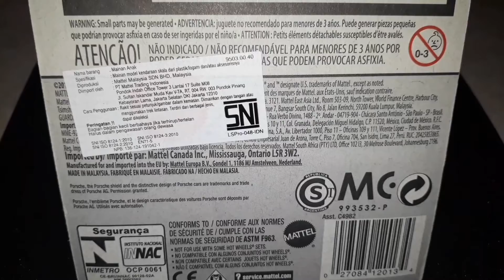Unboxing Diecast Hot Wheels 1996 Porsche Carrera | Miniatur Mobil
Hot Wheels '96 Porsche Carrera - NIGHTBURNERZ

A die-cast toy is a toy or a collectible model produced by using the die casting method of putting molten lead or zinc alloy in a mold to produce a particular shape. Such toys are made of metal, with plastic, rubber, glass, or other machined metal parts. Wholly plastic toys are made by a similar process of injection moulding, but the two methods are distinct because of the properties of the materials. (wiki)